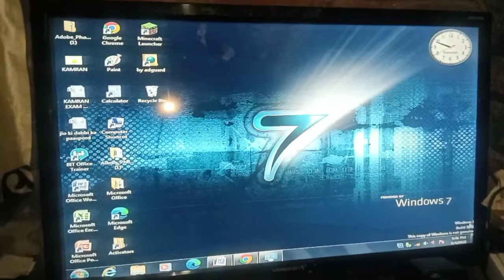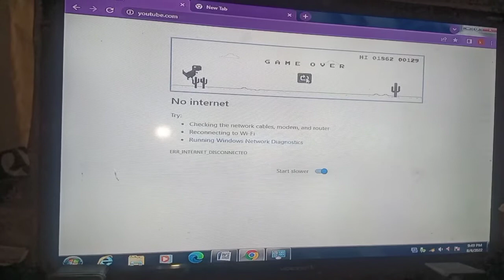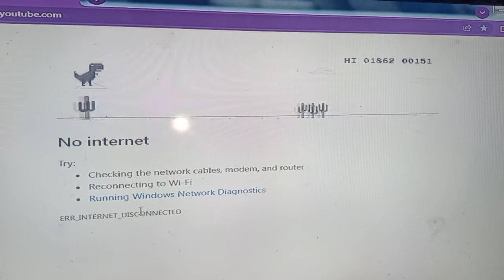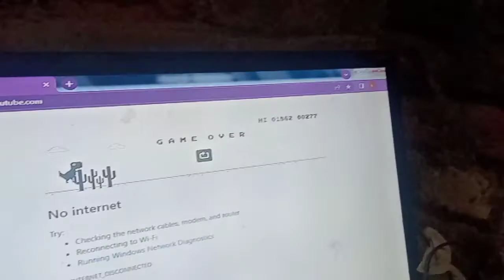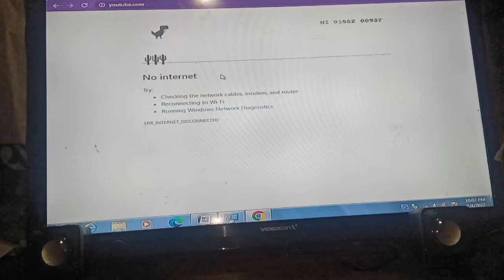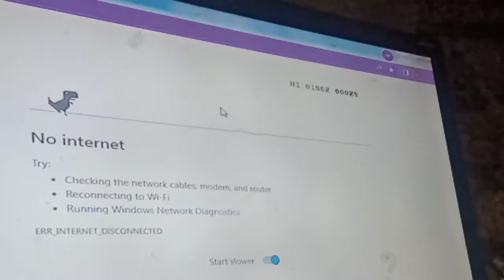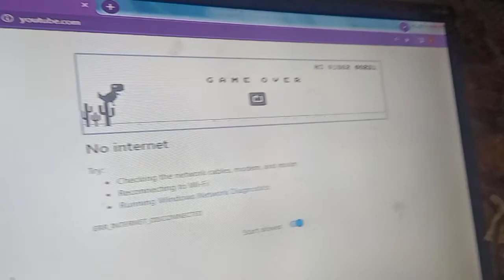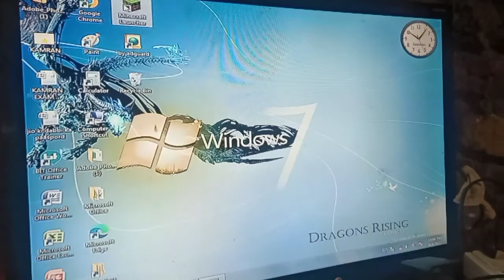camputer game (chellenge)🤩 कंप्यूटर गेम चेलेंज भाहोट मज़ा आएगा